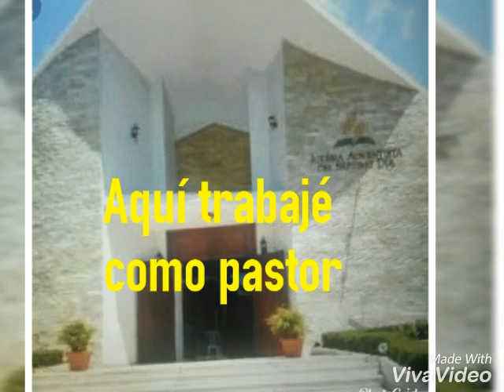Los adventistas no dicen eso.